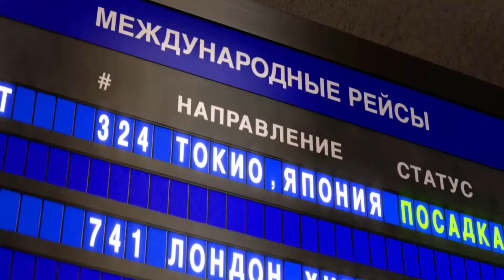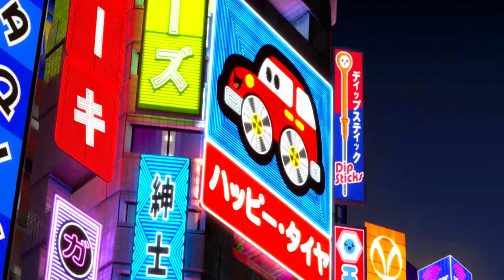Cars ⚡ Lightning Mcqueen (Music Video)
All Rights
Disney Pixar ©